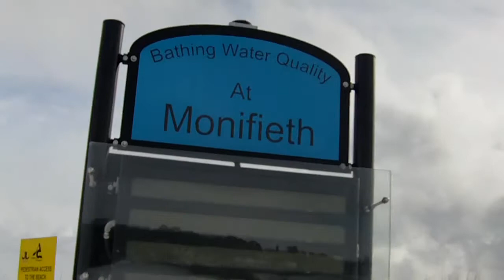Monifieth Beach 1/3/18